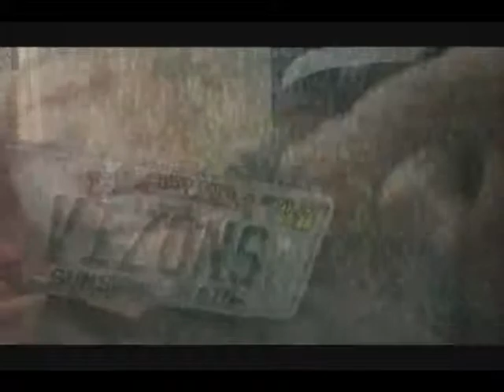SNOOP-DOGG GIN-N-JUICE KAROKE /SLIM-VIZONS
SLIM-VIZONS / D.B / ON TWITTER @SLIMVIZONS OR FACEBOOK.COM/SLIMVIZONS OR FACEBOOK.COM/VIZONVILLE OR YOUTUBE.COM/SLIMVIZONS